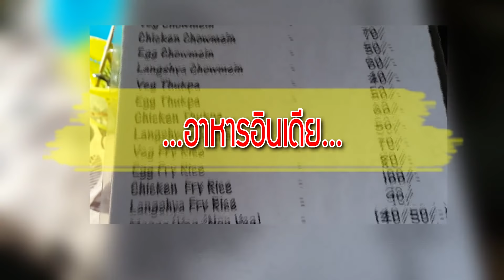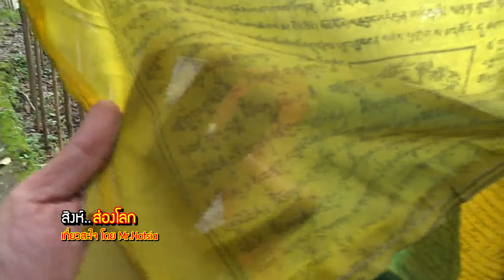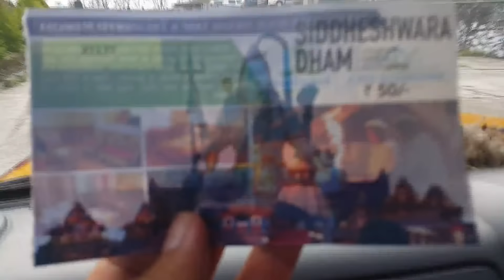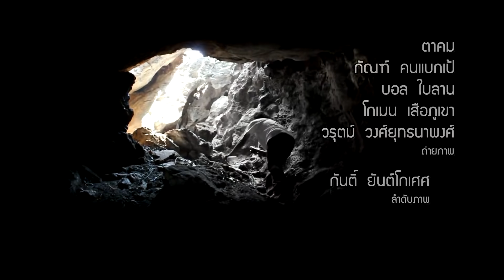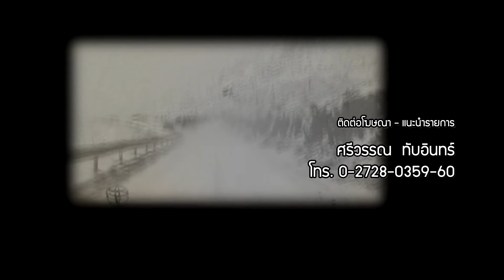ส่องโลก (60-62)_EP030 ตอน เที่ยวอินเดียสะใจ-8 (ออกอากาศ 3 ก.พ. 2561)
สิงห์ส่องโลก เที่ยวสะใจ โดย Mr.Hotsia ทริปนี้พาเที่ยว-ชิมอาหาร ประเทศอินเดีย